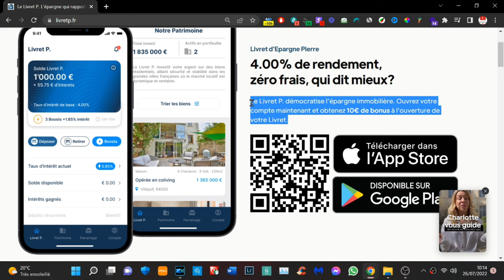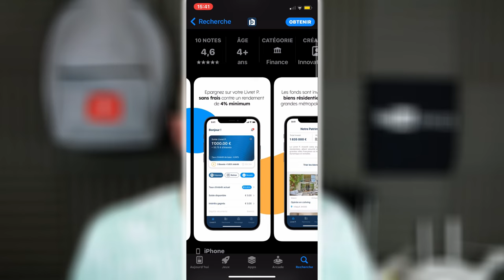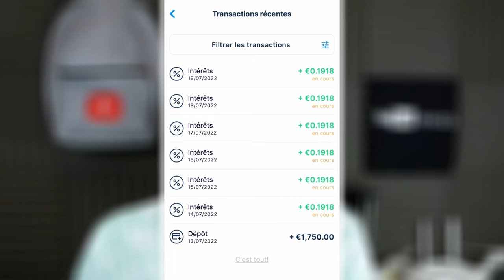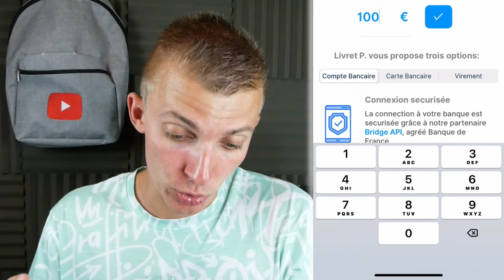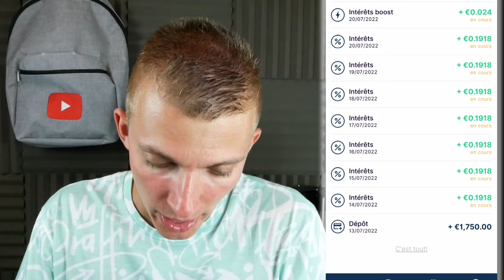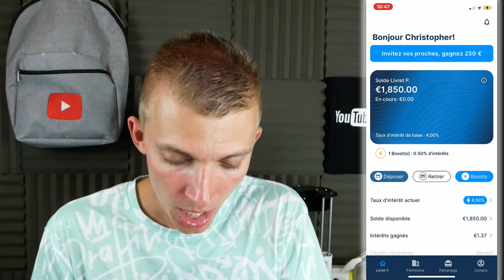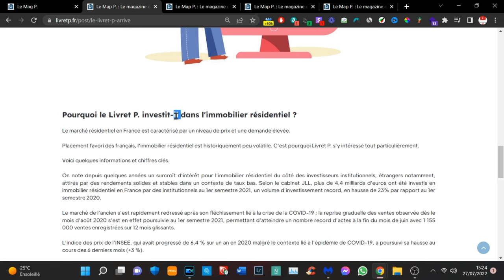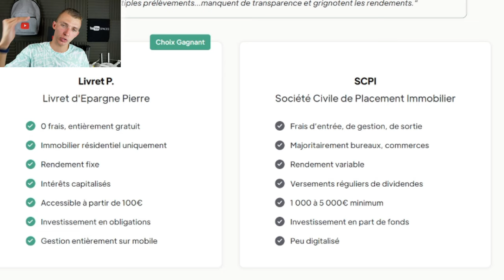LIVRET P. L'EPARGNE IMMOBILIÈRE DE 4% À 6% PAR AN ! AVIS & PRÉSENTATION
Cette vidéo est en collaboration avec la marque Livret P.
Livret P. l’épargne immobilière de 4% à 6% par an !

INDEX

00:00 : Introduction
00:16 : Livret P. Livret d'Epargne Pierre
00:47 :  Une solution simple et accessible à tous
01:18 : Mon expérience sur l'investissement via ma chaîne YouTube
01:42 : Investir une partie de son épargne pour combattre l'inflation
02:26 : Mon code de bienvenue, autant en profiter ? :D
02:40 : Les caractéristiques de Livret P.
05:10 : EN LIVE sur l'application Livret P. avec mon épargne
07:06 :  EN LIVE dépôt de 100 euros sur la plateforme Livret P.
07:40 :  EN LIVE mes intérêts et les différents biens sur Livret P.
10:45 : EN LIVE mon avis concernant l'application Livret P.
11:35 : Comment Livret P. se rémunère-t-il ?
12:38 : Comparaison entre Livret P. et une SCPI
14:07 : Mon code de bienvenue
14:14 : FIN

Snap : ChristoLyonnais

Bon visionnage ! ;)